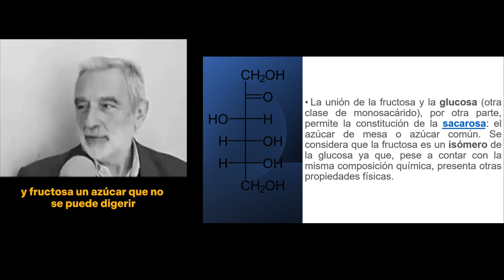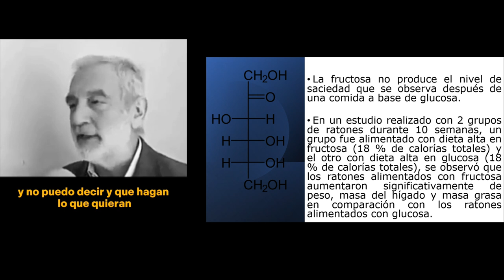Fructosa y su efecto en niños - ¿Alimentos saludables?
¿Estamos considerando lo que comen nuestros niños?